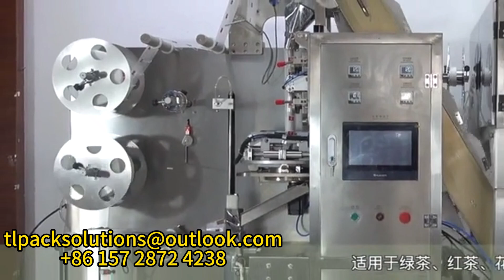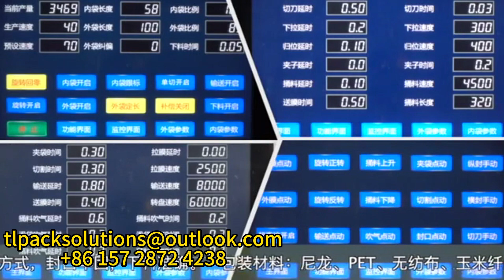Ultrasonic flat tea, scented tea, green tea, black tea, Chinese herbal tea packaging machine 超音波平包裝機